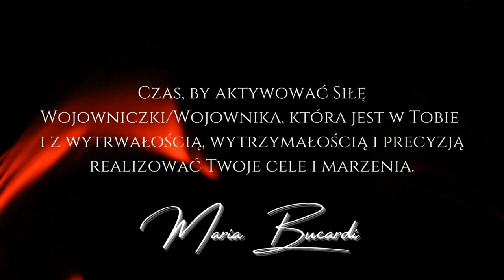Z wytrwałością, wytrzymałością i precyzją realizuj Twoje cele i marzenia | Maria Bucardi